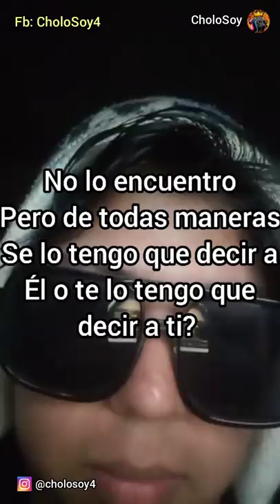MENSAJES INESPERADOS (Piloto) - LLAMANDO A TU EX.